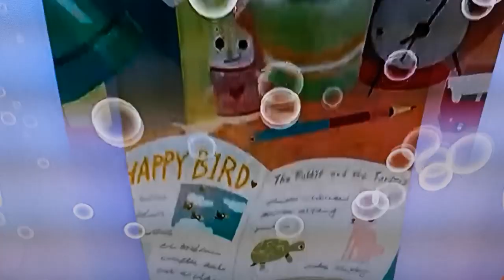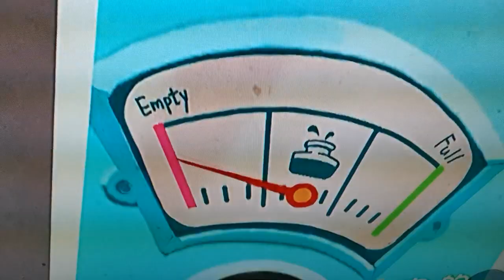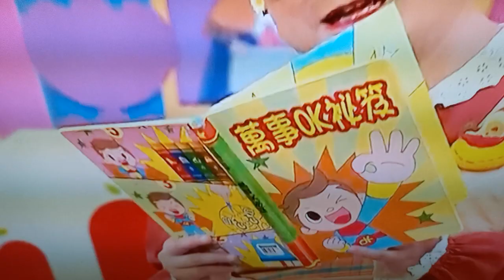Watch & see many objects can fly..........................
Use the fan to blow.